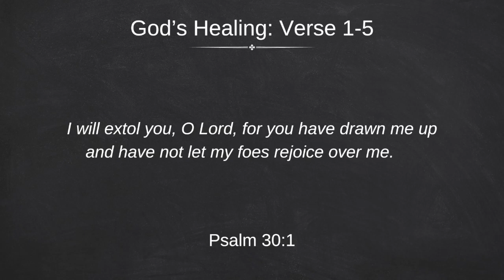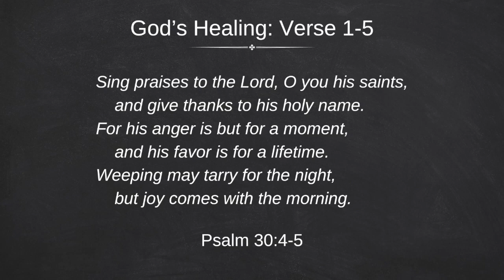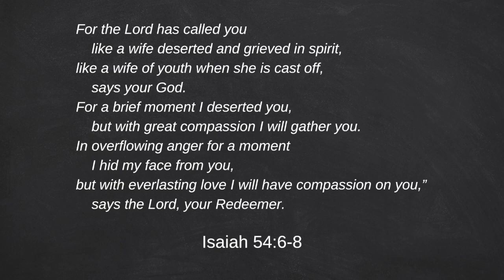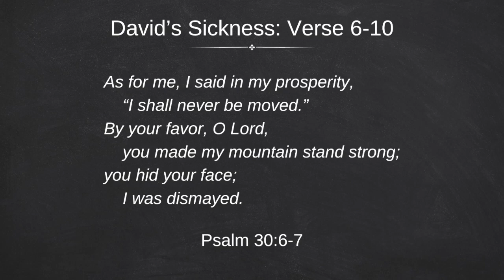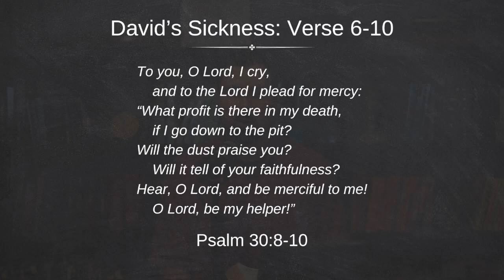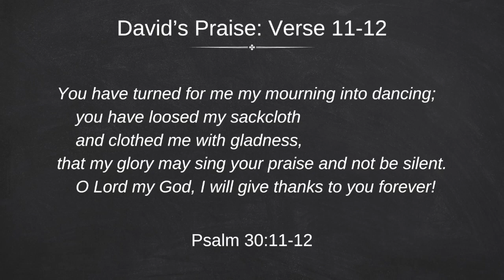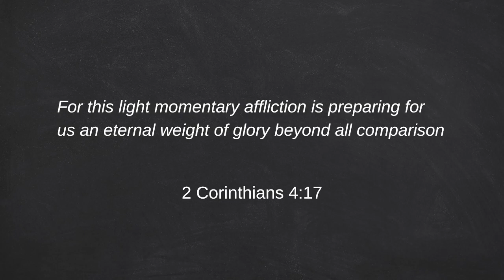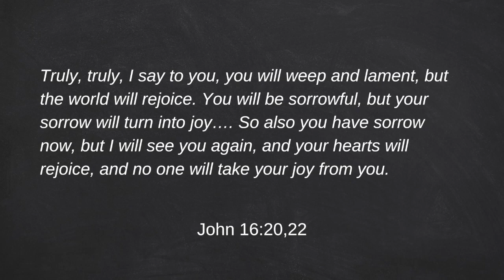Psalm 30 - A Song of Healing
Brandon discusses Psalm 30 - Joy Comes With the Morning.